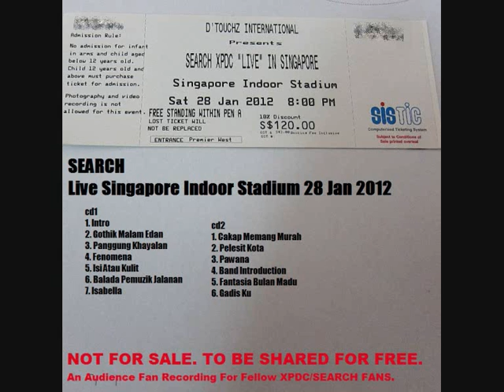04 Fenomena.- Search Singapore 28 Jan 2012 ( audio bootleg )